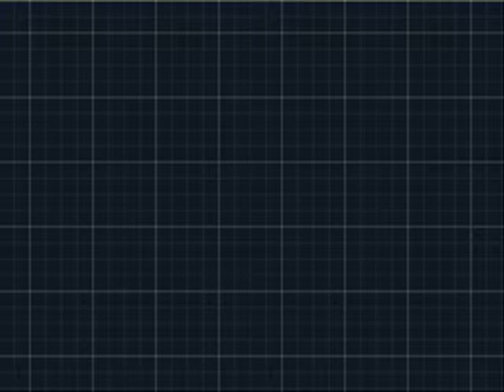Pokemon White 2 Nuzlocke Challenge (Part 10)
Took a bit of a break from the series, but it's back.